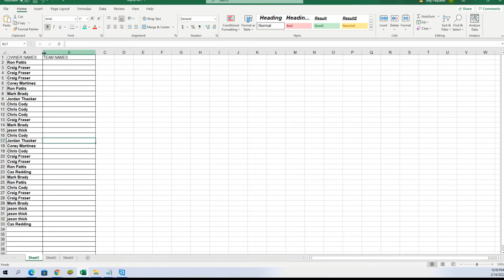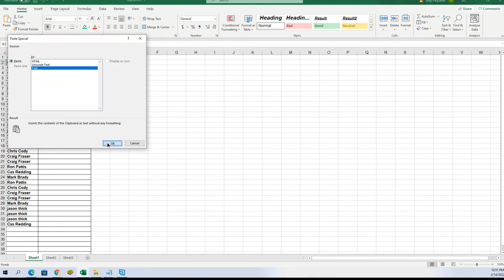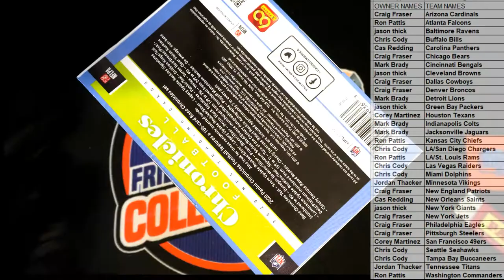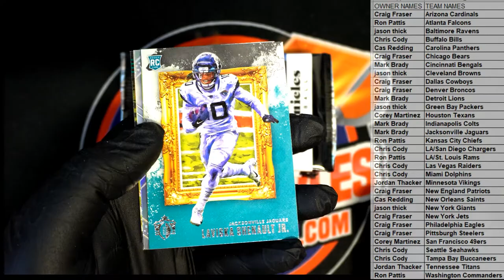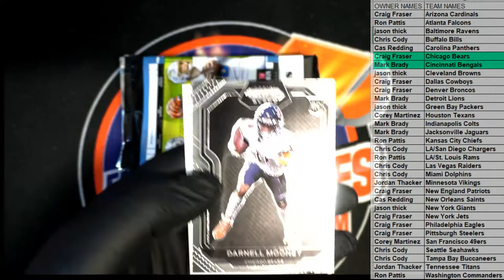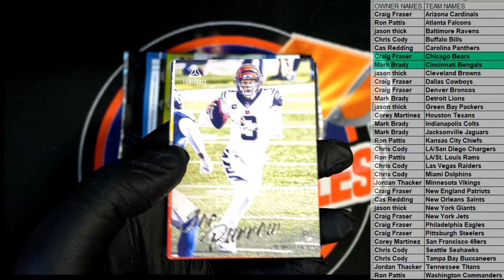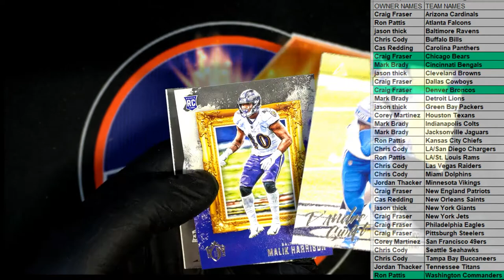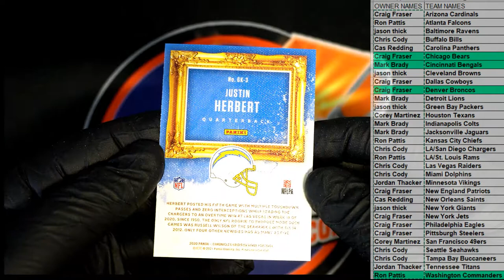2020 Panini Chronicles Football Mega Box ID 20CHRONMEGDIV805